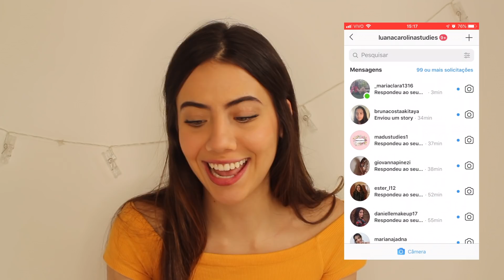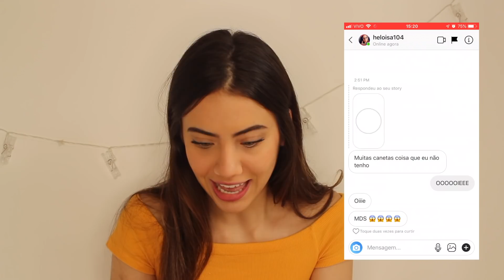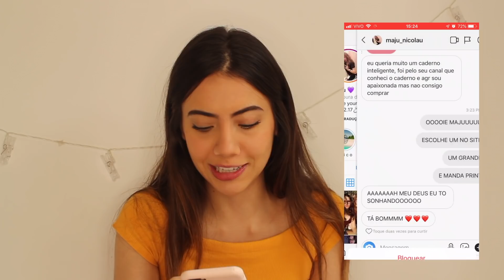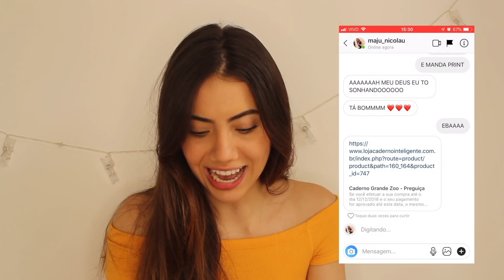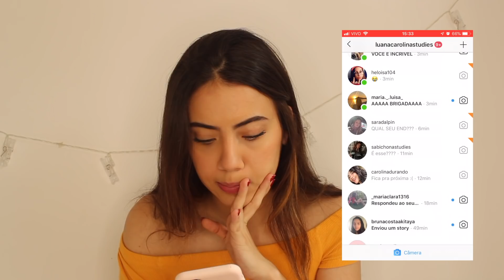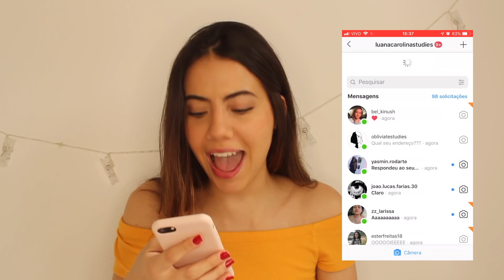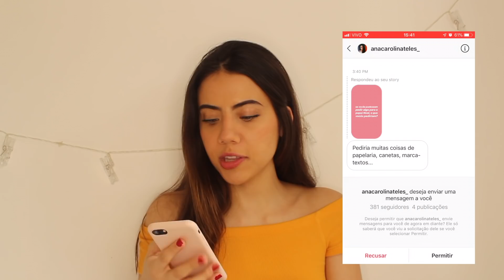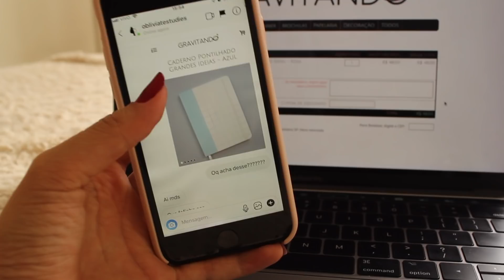REALIZANDO SONHOS DE FÃ!